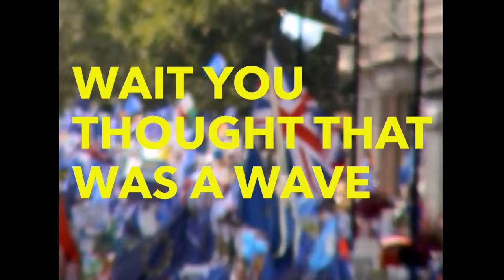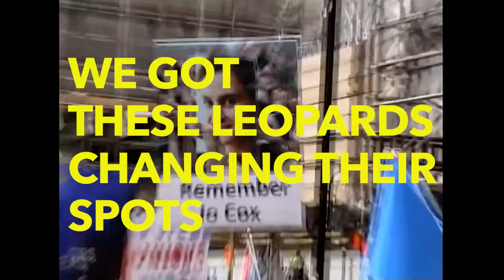Barney Lister feat. Trim - The Isles (Official Video)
Directed by: Cieron Magat